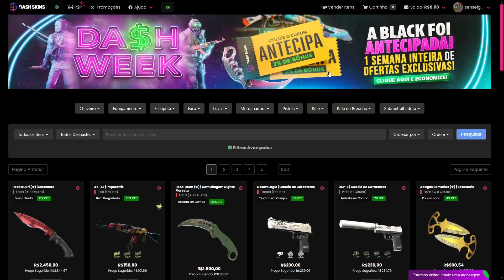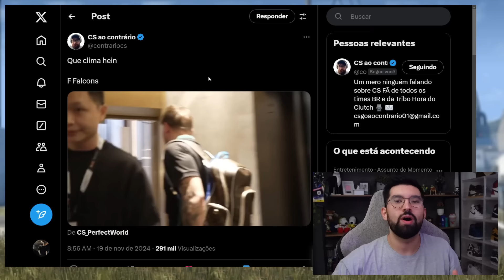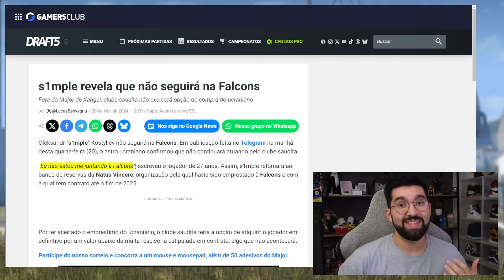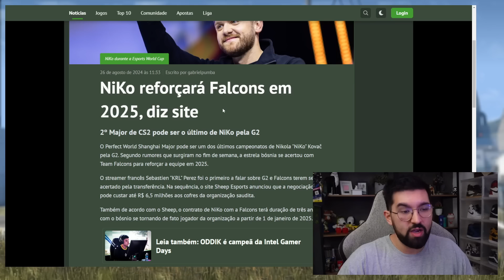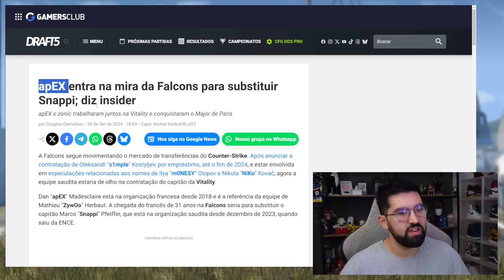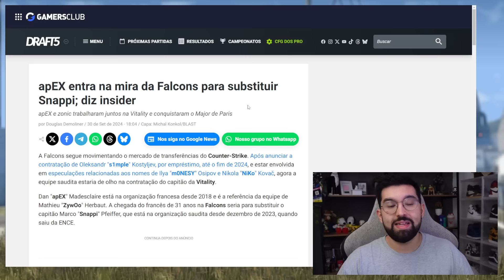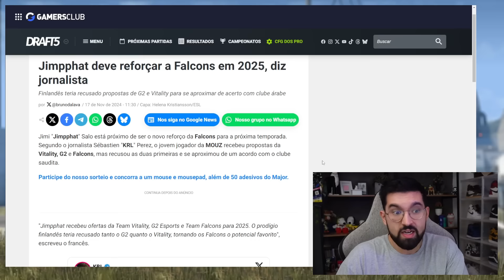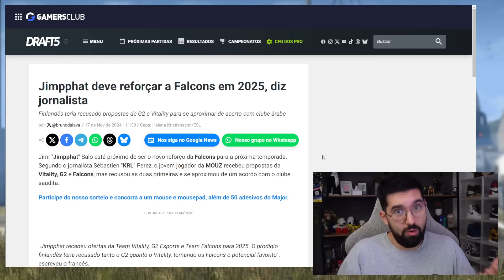O SUPER TIME DA FALCONS VAI FINALMENTE SAIR DO PAPEL... (infelizmente)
-- ABRA AQUI --